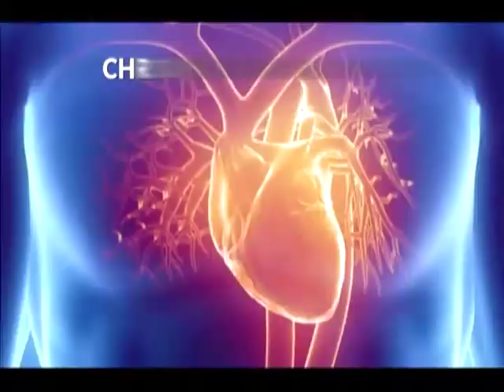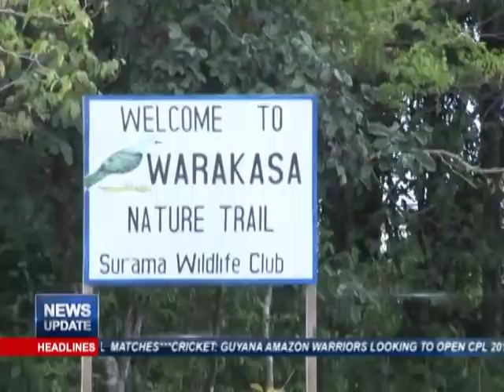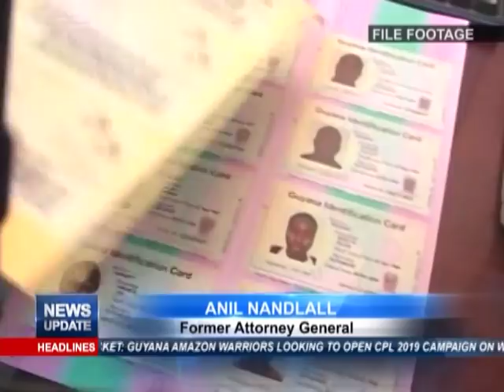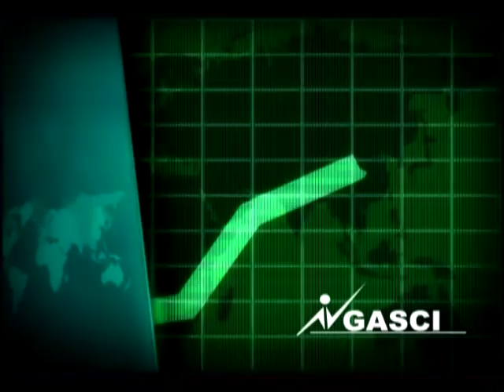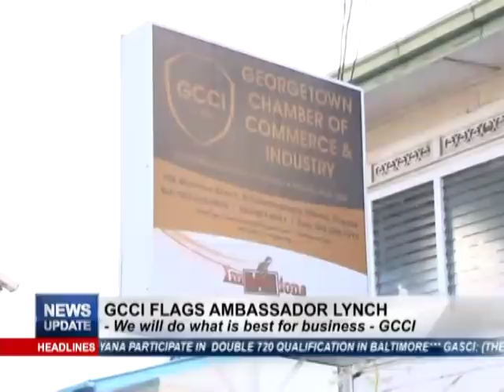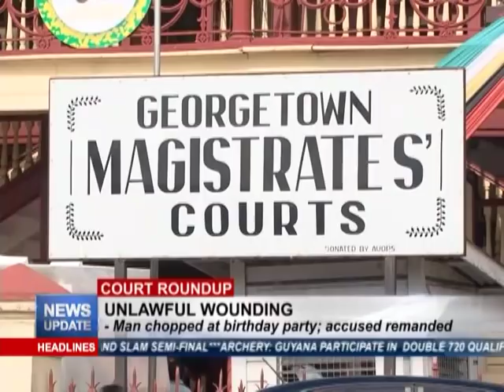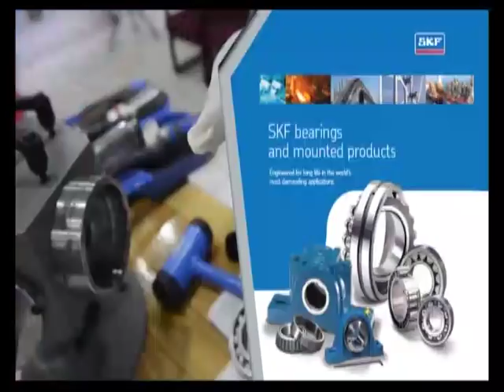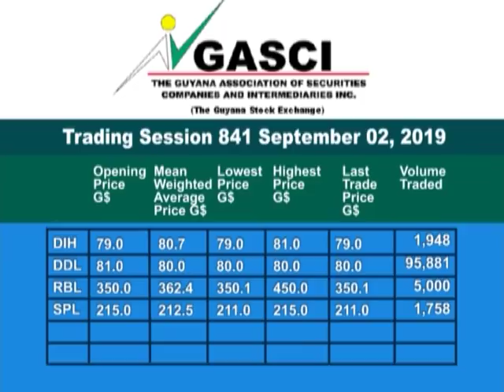News Update September 04th, 2019